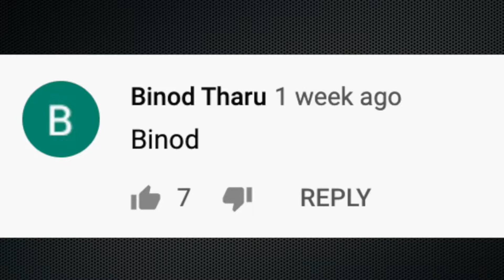This is Binod ?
Hello

 MY GEARS :-

My mobile
CAMERA MOBILE TRIPOT CAMERA TRIPOT

THAKS FOR WATCHING